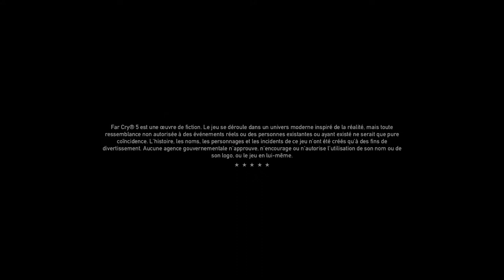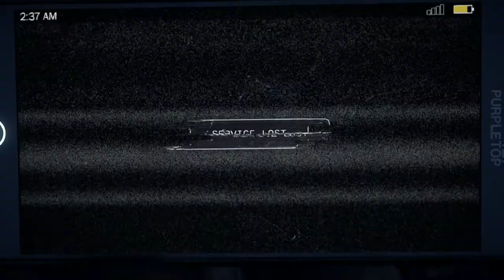FAR CRY 5 [ DÉCOUVERTE ]